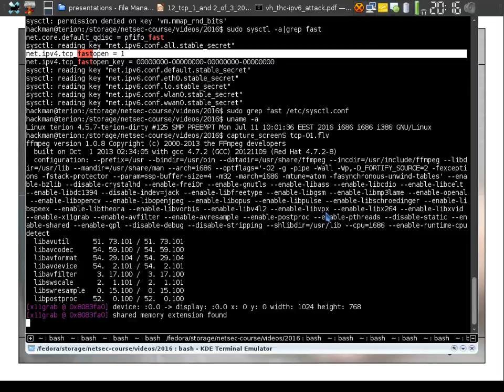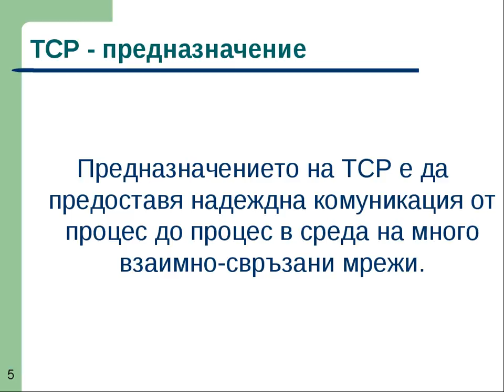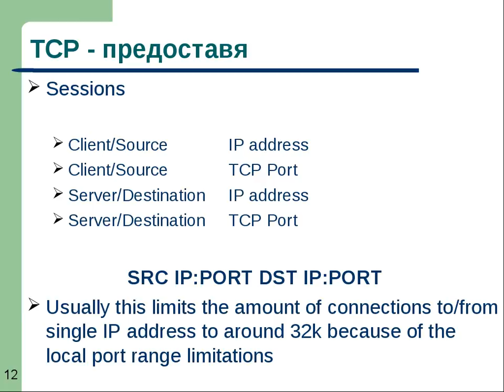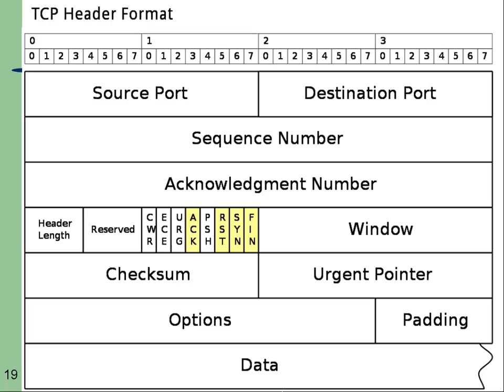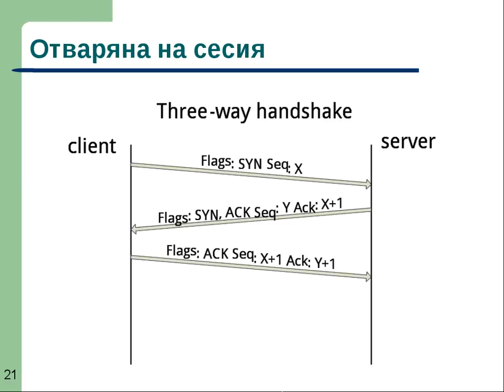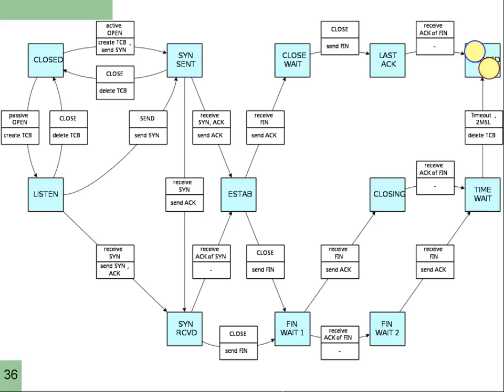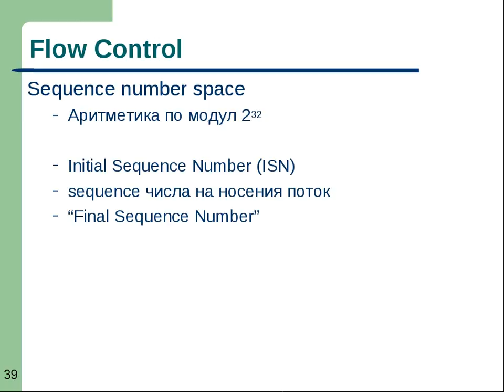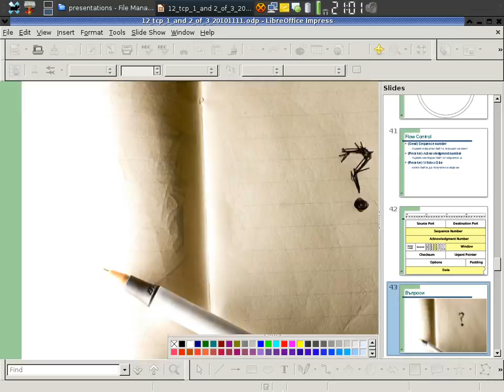TCP introduction 01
Lecture: TCP Introduction